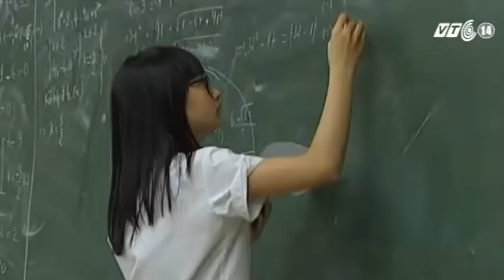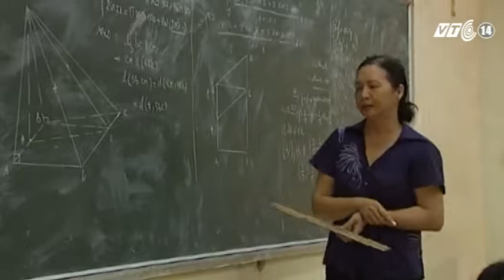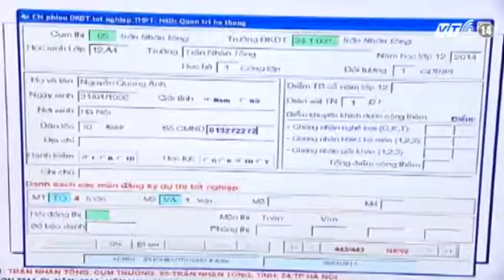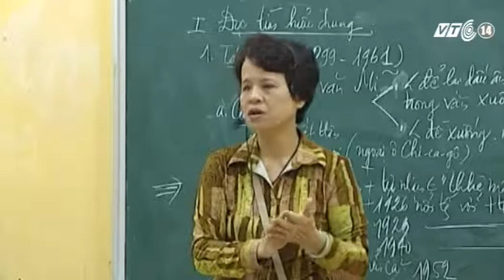VTC14_Đổi mới thi tốt nghiệp THPT 2014 chưa đi vào thực chất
Đổi mới thi tốt nghiệp THPT 2014 chưa đi vào thực chất:
Theo các chuyên gia, những đổi mới trong kỳ thi tốt nghiệp THPT 2014 để nhằm giảm áp lực thi cử và việc dạy học sẽ đi vào thực chất hơn. Song bên cạnh đó cũng còn không ít ý kiến lo ngại cho rằng vẫn còn những bất cập do quá vội vàng cũng như có "đổi" mà chưa thực sự có "mới".